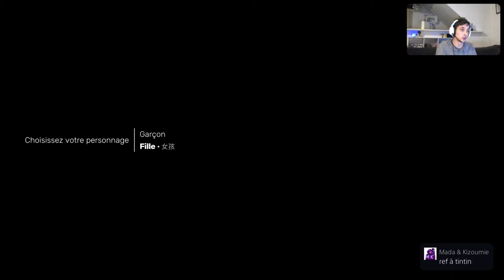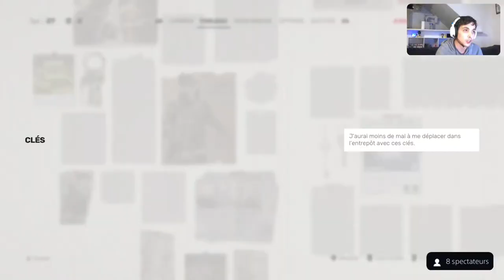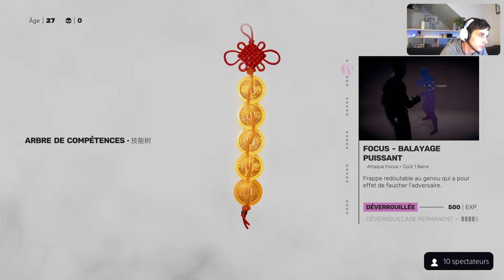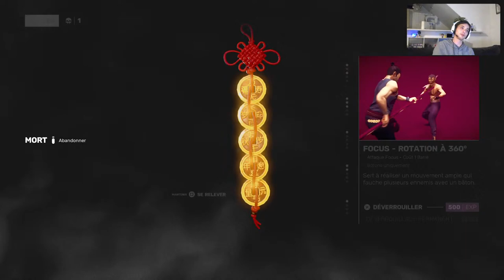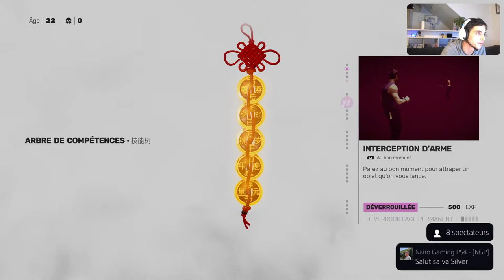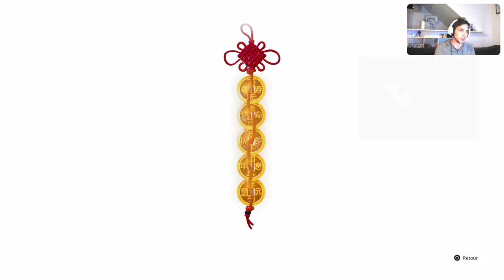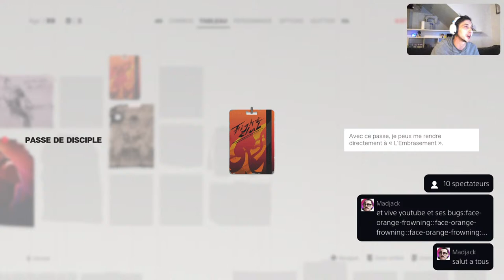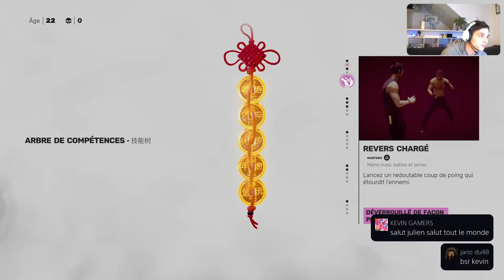LA FUREUR DU DRAGON - SIFU - ÉPISODE #1 [FR]